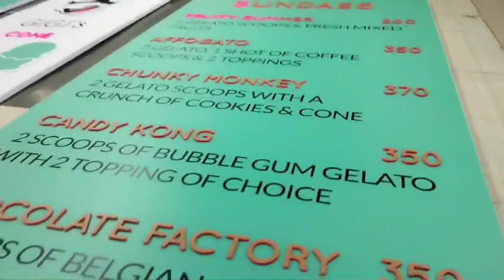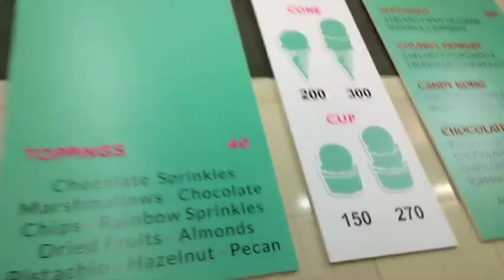Colectiva ice ream sign board by easy Print goa, WPC sign board goa